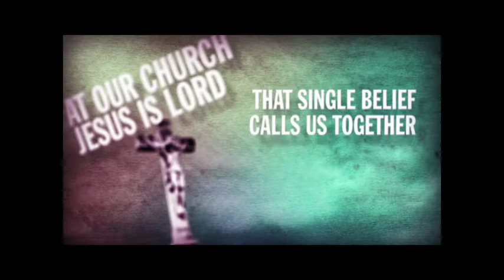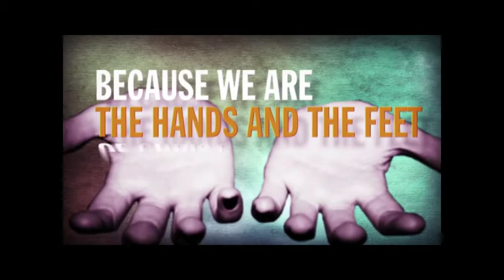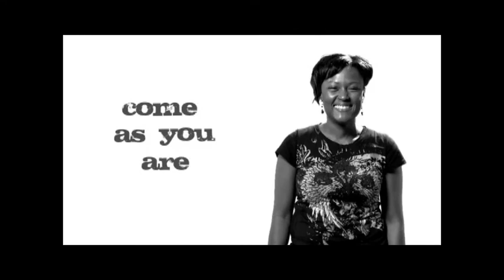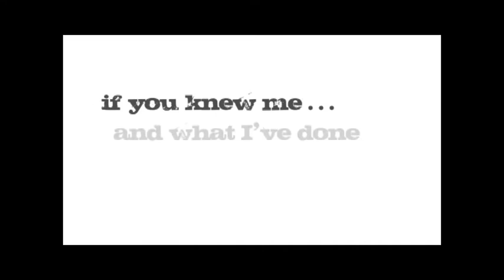Sermon on the Mount Series : Part 2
Dr. Rob Weinstein